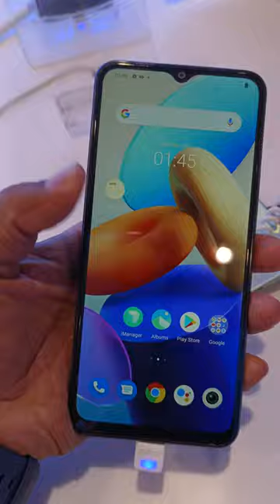Vivo Y22 Unboxing, First Look & Review 🔥!! Vivo Y22 Price, Specifications & Many More